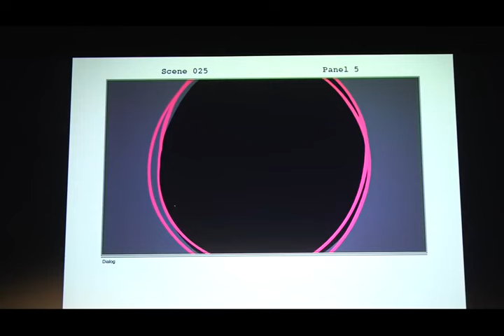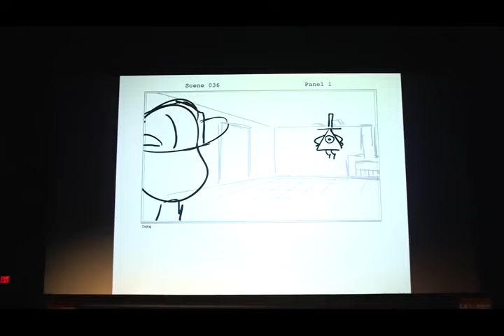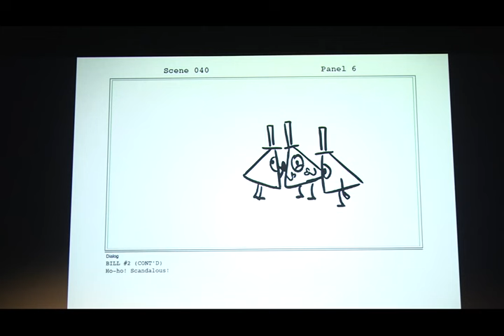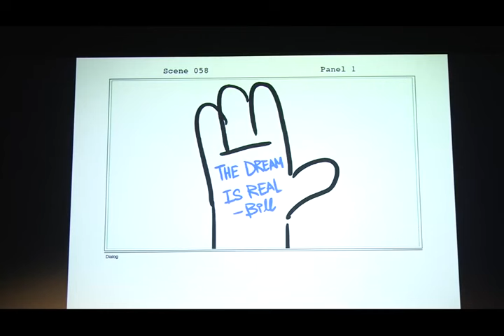Gravity Falls - Deleted Scenes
Hope you guys enjoy these. They're from the LA Film Festival.